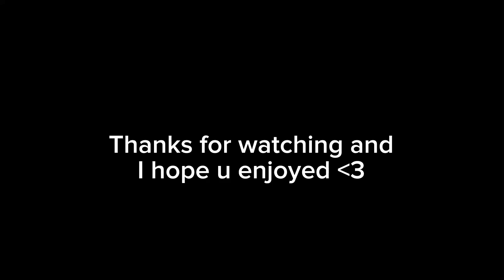I did another voice over[Read description]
Okay soooooo

I work on it last night where I hit the sonic part then I did all of it today so yeah

For the idea also no intro